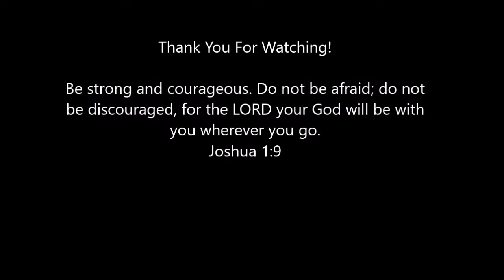February 1 Everyday for Every Man 365 Readings for Those Engaged in the Battle -Striving for Purity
February 1 Devotional